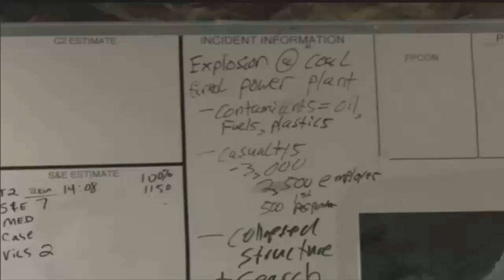National Guard training for chemical explosion